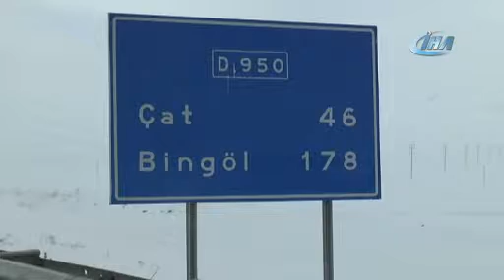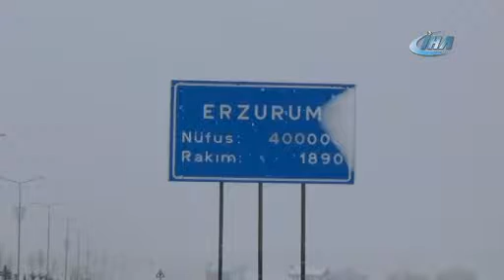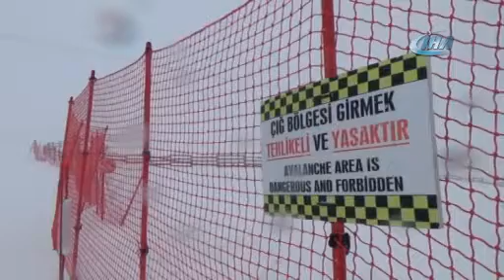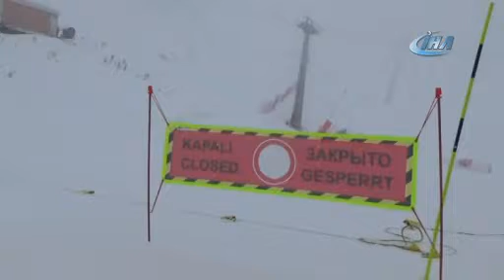Tipi Hayatı Felç Etti